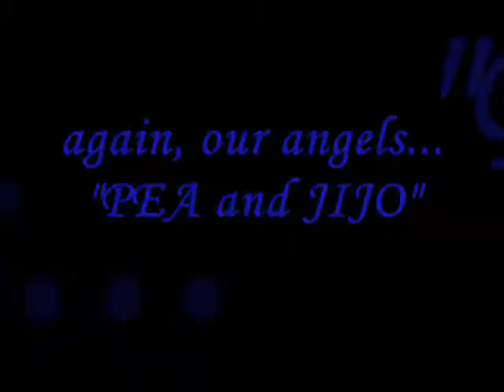our angels pea and jijo alferos abubo